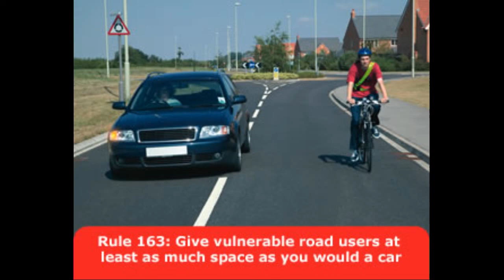PL54DPO - Close Pass